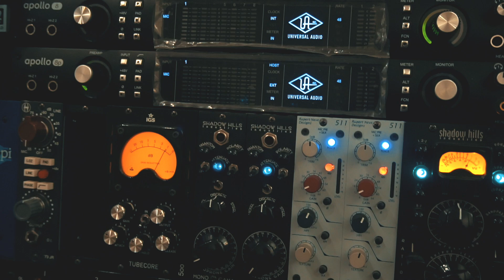《我們與惡的距離》林宥嘉 - 別讓我走遠 Drum cover by Hsiang